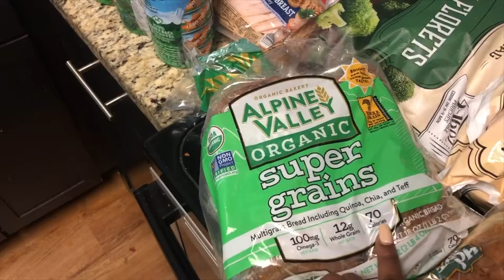VLOG: Ramblings and Grocery Haul